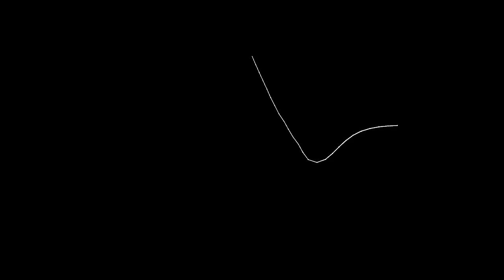BEST Quattuorvigintuple Pendulums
Chaos (butterfly effect) with 1000 pendulums build of 24 segments.